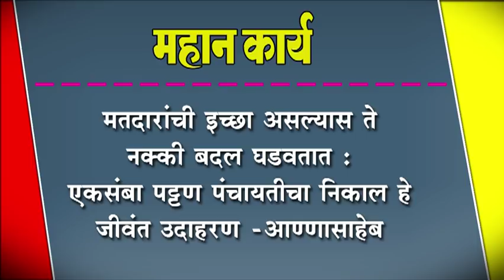मतदारांची इच्छा असल्यास ते नक्की बदल घडवतात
मतदारांची इच्छा असल्यास ते नक्की बदल घडवतात : एकसंबा पट्टण पंचायतीचा निकाल हे जीवंत उदाहरण -आण्णासाहेब जोल्ले